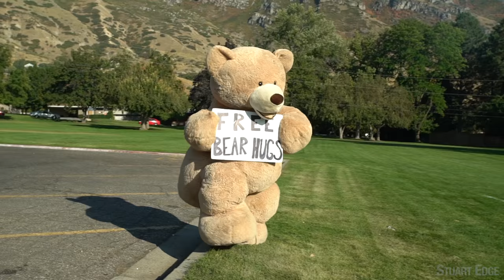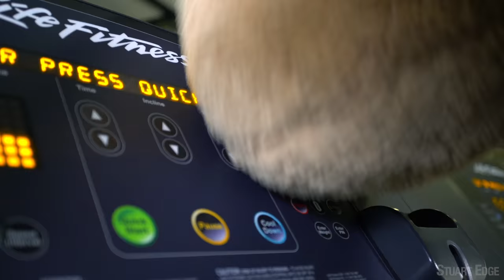Giant Teddy Bear Goes To The Gym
A cute giant teddy bear goes to the gym to workout.

Giant Bear Prank
Bear's Instagram: @TheGiantBear

The Str!ke Instagram: @wearethestrike

Ending song by Check "Can't Stop Won't Stop" The song in this video are "Toys For Boys"

Filmed by Brad Conidaris
Edited by Stuart Edge
Bear: Stuart Edge & @KfaceTV